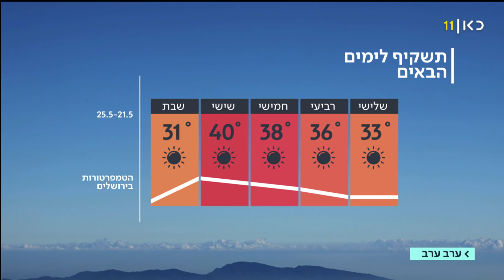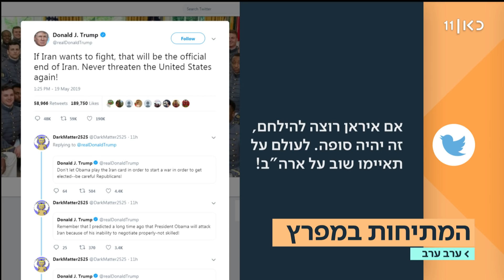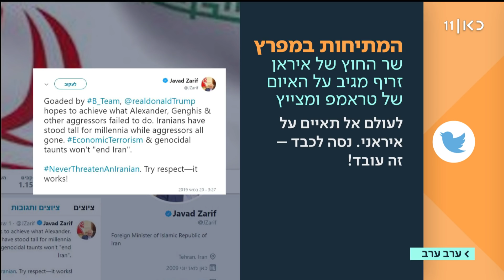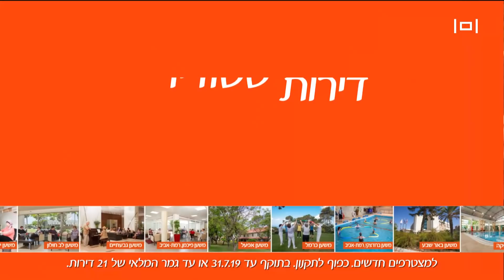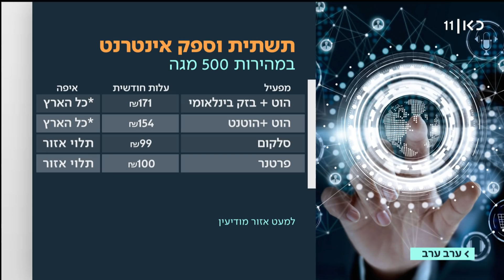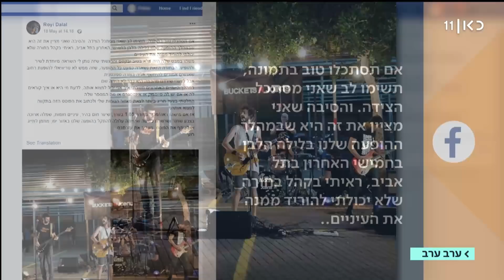ערב ערב | 20.05.19: אסון קריסת המנוף ביבנה